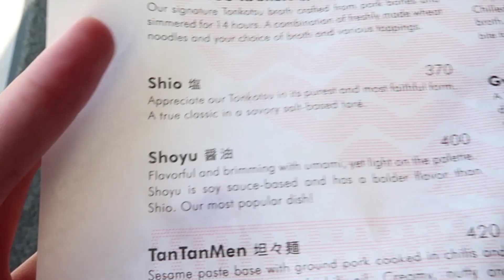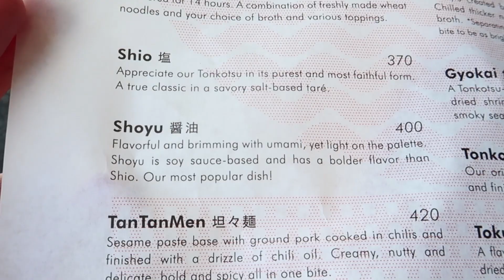BOWLING MATCH, LOSER PAYS LUNCH @ YUSHOKEN RAMEN HOUSE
Astrobowl - Puyat Sports - Let the fun begin!
4th Level Metropolis Star Mall, Alabang, Muntinlupa City

Ramen Yushoken
Molito Commercial Complex, Alabang, Muntinlupa City